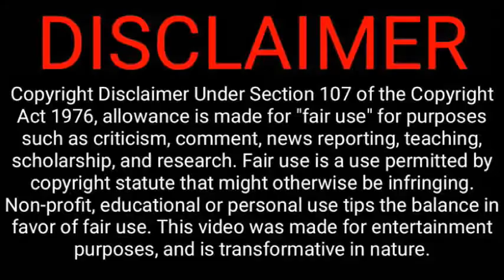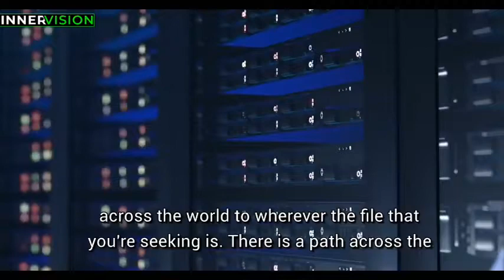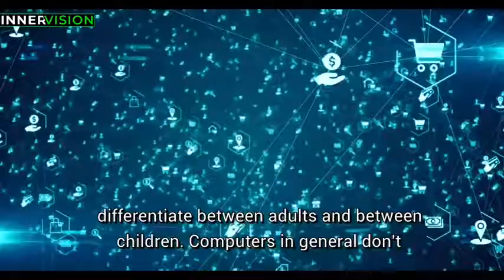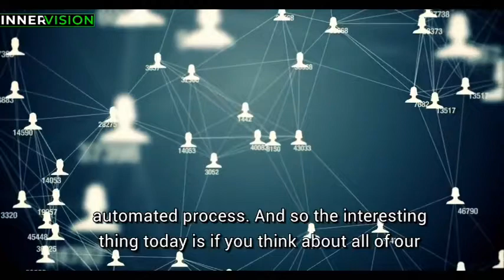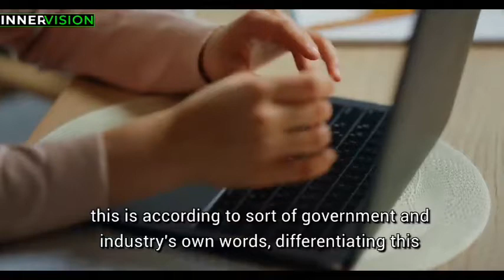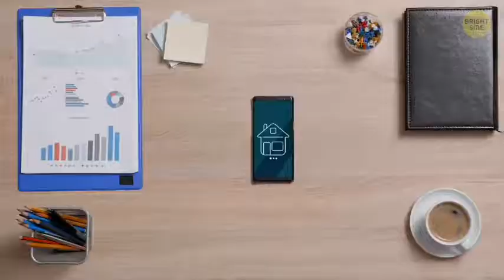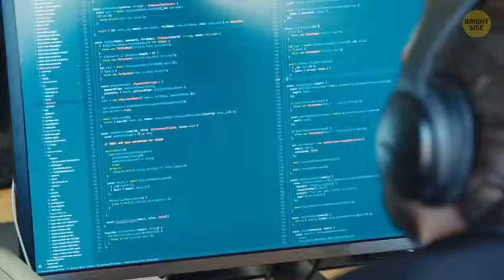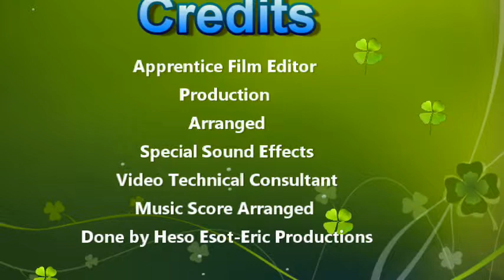Enemy of the State ( "I'm on the run G. It can never go back the way it was")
EITHER STAND UP FOR YOURSELF    OR    Get slapped, right back down into your fatuous automaton form of existence !                                     "Heso Eso"